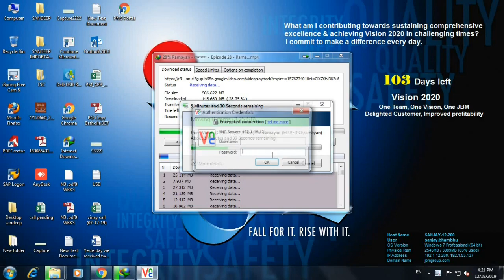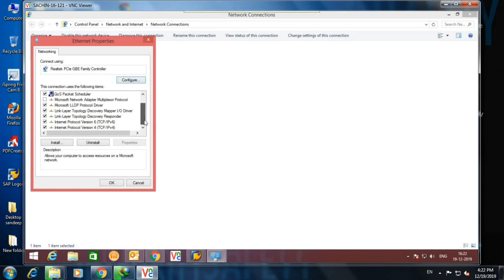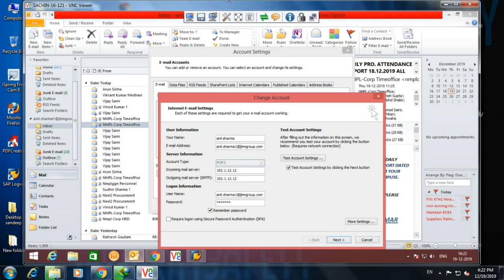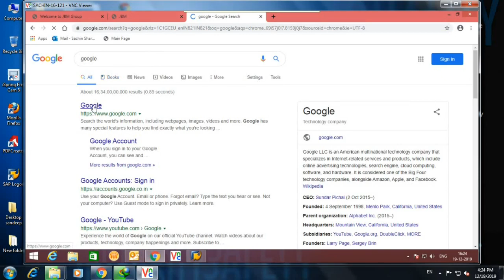Send & Receive mail error outlook 2013